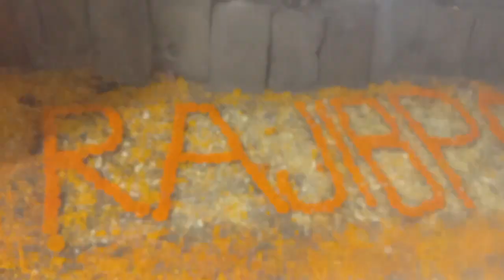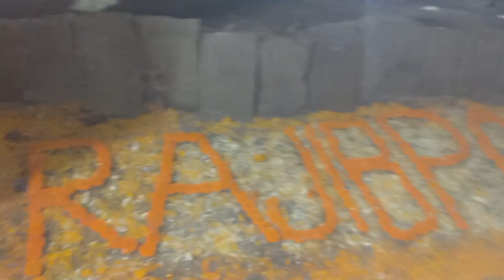বট😳বৃক্ষের বিবাহ😱বার্ষিকী তে গেলাম😄 I Am😳তো অবাক😲 Bong Suman | Dally Vlog | Trees🌲 Marriage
Facebook Page _ BONG SUMAN OFFICIAL